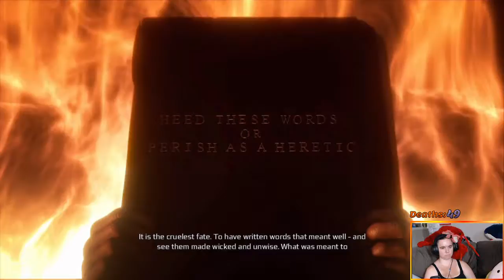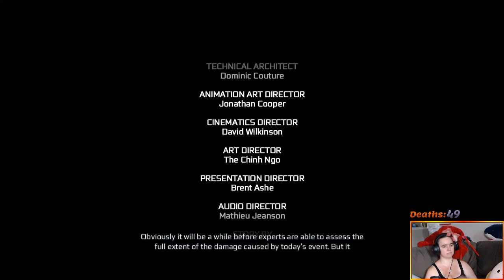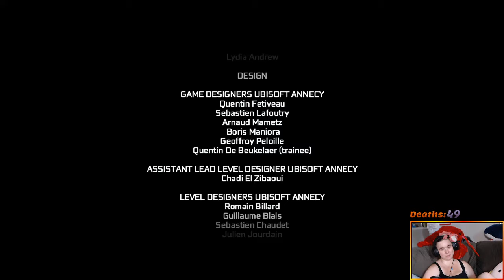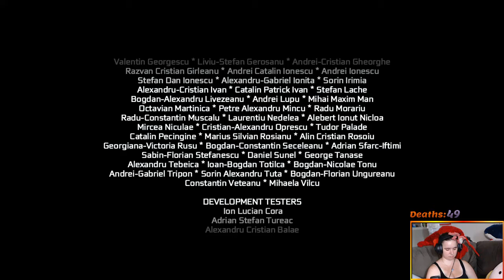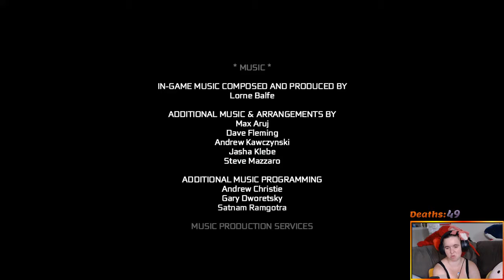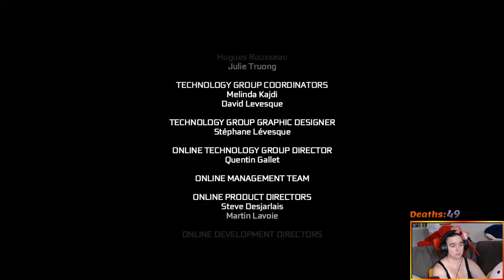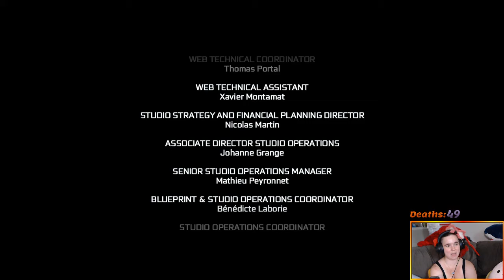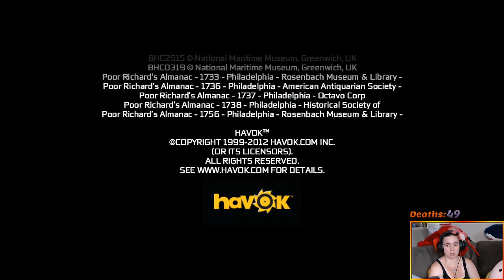Assassin's Creed 3 Part 22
Full Assassin's Creed 3 playthrough! Want to catch more games?